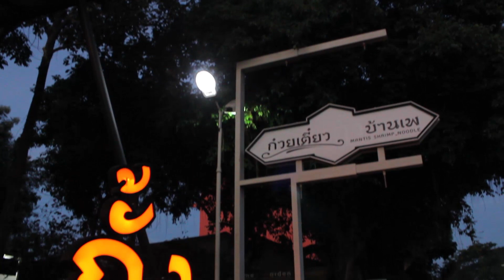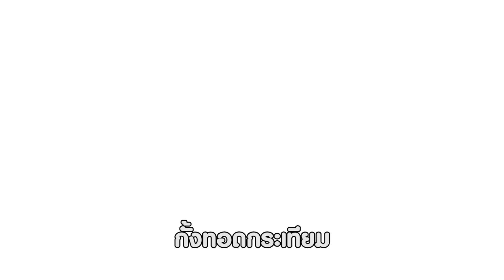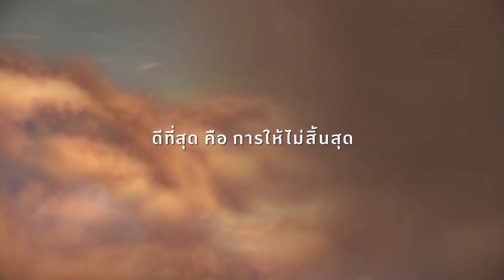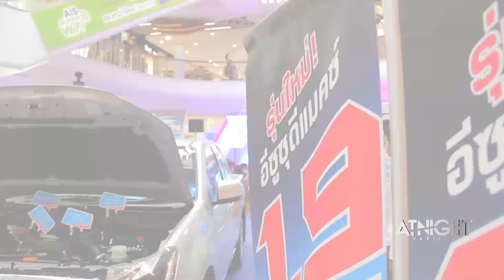At Night Variety - ร้าน ก๋วยเตี๋ยวกั้งบ้านเพ & ร้าน Inner cake (15 ธ.ค.58)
Episode 42 - 15 ธ.ค.58
ร้าน ก๋วยเตี๋ยวกั้งบ้านเพ
ร้าน Inner cake ร้านคาเฟ่ชื่อดังระยอง
Scoop - ความสุขทะลุมิติ Part 2

วาไรตี้สาระบันเทิง 2พิธีกรหนุ่มหน้าใหม่
จะพาคุณไปชิมอาหารไอเดียแปลกใหม่ ที่กำลังมาแรง
ในโลกออนไลน์ พร้อมสาระและความบันเทิง

ออกอากาศทุกวันจันทร์และวันอังคาร 20:20 - 20:50 น. ทางช่อง 5

พิธีกร: ไซม่อน เครสเลอร์ & แมก  ณัฐพล